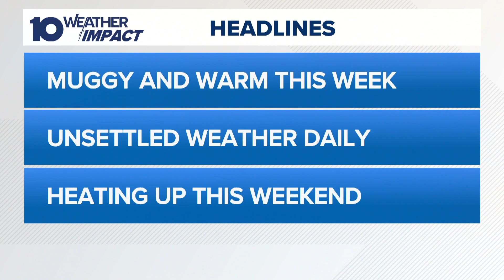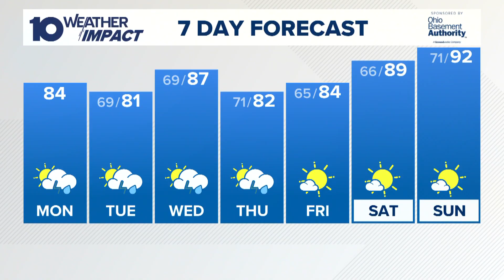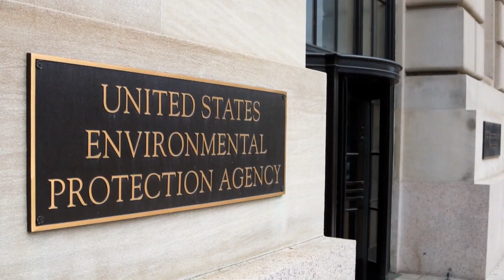The 10 WEATHER IMPACT Show | June 16, 2025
Meteorologists Meredith Garofalo and Aaron White talk about the chances for rain this week.